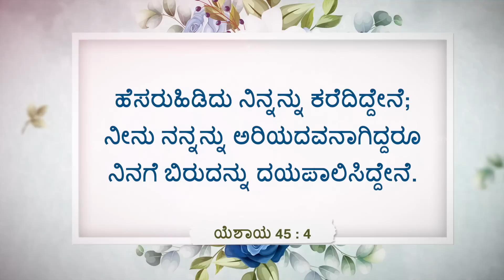ಯೇಸುವಿನೊಂದಿಗೆ ನಡೆಯಿರಿ | ಸಹೋ. ಮೋಹನ್ ಸಿ. ಲಾಜರಸ್ | ಫೆಬ್ರವರಿ 18 | Kannada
Jesus Redeems
Gethsemane Prayer Centre
23, Nethaji Road
Opp. BWSSB Office
Frazer Town
Bangalore
Karnataka
560005
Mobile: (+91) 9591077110